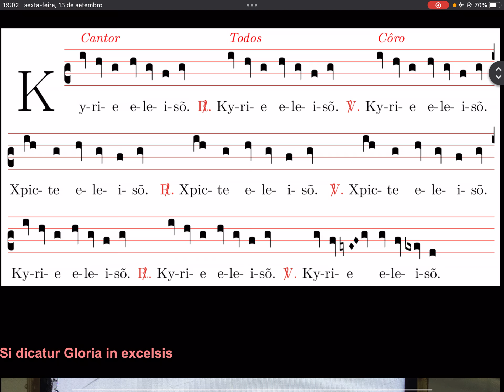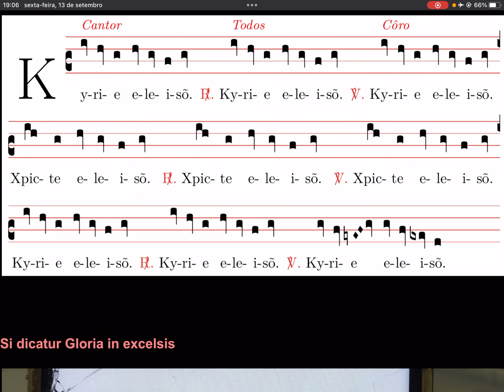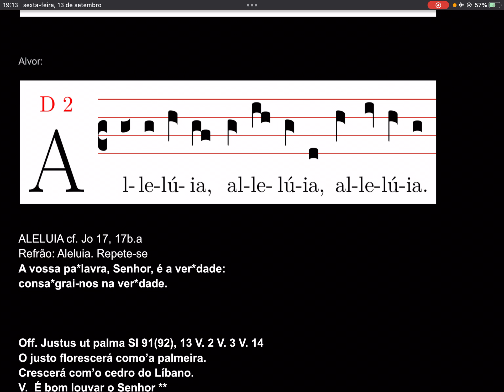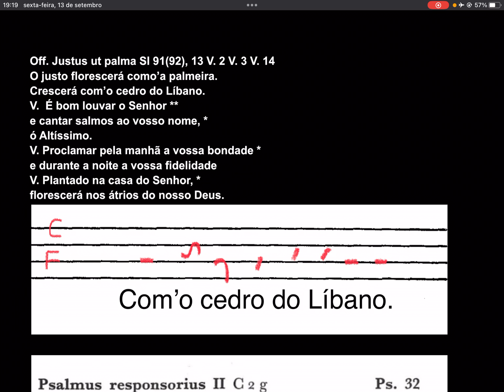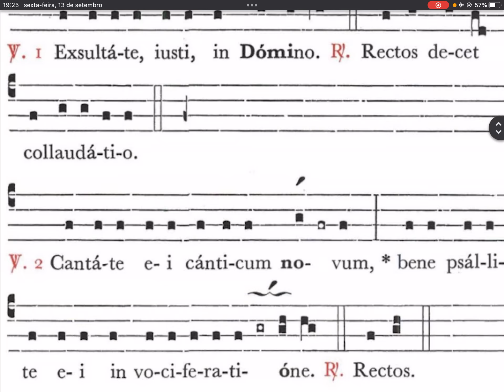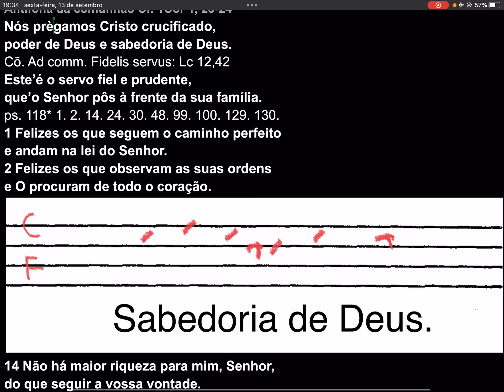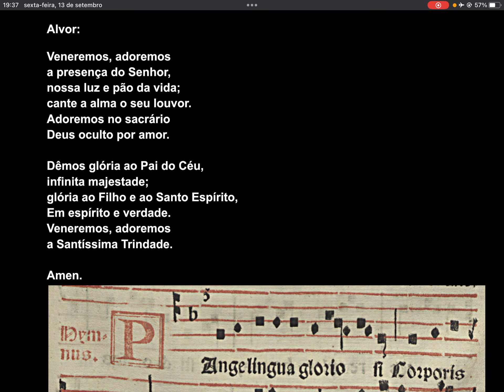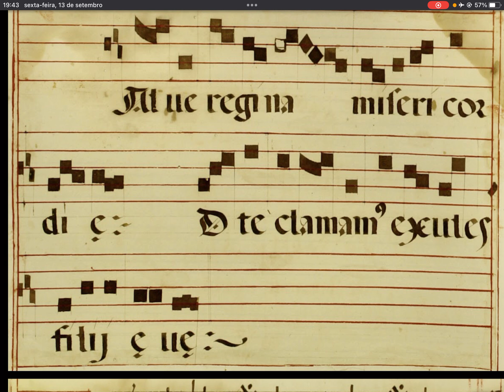Mißª S.Iohãni’ Xpysostõi 2024-9-13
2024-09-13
SEXTA-FEIRA da semana XXIII
S. João Crisóstomo, bispo e doutor da Igreja – MO
Branco – Ofício da memória.
Missa da memória.

Antífona de entrada Cf. Dn 12, 3
Os sábios resplandecerão como a luz do firmamento
e os que ensinam à multidão os caminhos da justiça
brilharão como estrelas por toda a eternidade.

Gloria

Si dicatur Gloria in excelsis

Corda de recitação ré
. Final út mi fa mi re ut re mi mi re
: ut ut re
, ; re ut

fa
fa mi re fá
fá re
fa sól fa

SALMO RESPONSORIAL Salmo 83 (84), 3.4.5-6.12 (R. 2)
Refrão: Como é agradável a vossa morada,
Senhor do Universo! Repete-se

A minha alma suspira ansiosamente
pelos átrios do Senhor.
O meu ser e a minha carne
exultam no Deus vivo.

Até as aves do céu encontram abrigo
e as andorinhas um ninho para os seus filhos,
junto dos vossos altares, Senhor dos Exércitos,
meu Rei e meu Deus.

Felizes os que moram em vossa casa:
podem louvar-Vos continuamente.
Felizes os que em Vós encontram a sua força,
os que trazem em seu coração os caminhos do santuário.

Porque o Senhor Deus é sol e escudo,
Ele dá a graça e a glória.
O Senhor não recusa os seus bens
aos que procedem com retidão.

Ferragudo:

Alvor:

ALELUIA cf. Jo 17, 17b.a
Refrão: Aleluia. Repete-se
A vossa pa*lavra, Senhor, é a ver*dade:
consa*grai-nos na ver*dade.

Off. Justus ut palma Sl 91(92), 13 V. 2 V. 3 V. 14
O justo florescerá como’a palmeira.
Crescerá com’o cedro do Líbano.
V.  É bom louvar o Senhor **
e cantar salmos ao vosso nome, *
ó Altíssimo.
V. Proclamar pela manhã a vossa bondade *
e durante a noite a vossa fidelidade
V. Plantado na casa do Senhor, *
florescerá nos átrios do nosso Deus.

Antífona da comunhão Cf. 1Cor 1, 23-24
Nós prègamos Cristo crucificado,
poder de Deus e sabedoria de Deus.
Cõ. Ad comm. Fidelis servus: Lc 12,42
Este’é o servo fiel e prudente,
que’o Senhor pôs à frente da sua família.
ps. 118* 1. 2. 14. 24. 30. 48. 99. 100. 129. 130.
1 Felizes os que seguem o caminho perfeito
e andam na lei do Senhor.
2 Felizes os que observam as suas ordens
e O procuram de todo o coração.

14 Não há maior riqueza para mim, Senhor,
do que seguir a vossa vontade.
24 As vossas ordens são as minhas delícias
e os vossos decretos meus conselheiros.
30 Escolhi o caminho da verdade
e decidi-me pelos vossos juízos.
48 Estendo as mãos para os vossos mandamentos
e medito nos vossos decretos.
99 Tornei-me mais sábio que todos os meus mestres,
porque medito sempre as vossas ordens.
100 Sou mais sensato que os anciãos,
porque observo os vossos preceitos.
129 São admiráveis as vossas ordens,
por isso a minha alma as observa.
130 A manifestação das vossas palavras ilumina
e dá inteligência aos simples.

Como era no princípio e agora e sempre
E pelos séculos dos séculos. Ámen.

Alvor:
Veneremos, adoremos
a presença do Senhor,
nossa luz e pão da vida;
cante a alma o seu louvor.
Adoremos no sacrário
Deus oculto por amor.

Dêmos glória ao Pai do Céu,
infinita majestade;
glória ao Filho e ao Santo Espírito,
Em espírito e verdade.
Veneremos, adoremos
a Santíssima Trindade.

Amen.

Egredienti celebrante:
A

Salmodia responsorial

Salmodia aleluiática

Antífonas Aleluia

Antífonas em honra da Virgem Maria

A 4 atr. Dom Bento

transcriber:Tuan Hoang et Francisco Ramos;
(cb3@f1) O(hv) san(iv)ctís(h.)si(G)ma,(f/g) o(hv) pi(iv)ís(h.)si(G)ma,(fv)
dul(hv)cis(hv) Vir(iv)go(j) Ma(k)ri(jviv)a!(h!hv)
Ma(e.F)ter(e) a(f)ma(g.H)ta,(gv) in(f.G)te(f)me(g)ra(h.I)ta,(hv)
o(k/j)ra,(i/h) o(k/i)ra(h) pro(g) no(fvev)bis.(d!dv)

Hino eucarístico

Veneremur cernui,
Sensuum defectui.

Genitori, Genitoque
Laus et jubilatio,

Amen.

Evolução das notações: Excerto do Ofertório Ad te levavi

Canto de órgão